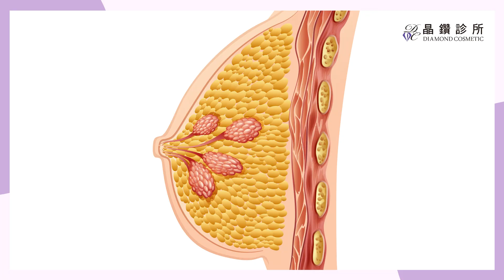晶鑽診所x王彥博醫師女王波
Perfect your diamond beauty
一起散發鑽石般的閃耀奪目
🎁【晶鑽北中南 陪你一起閃耀一整年】🎀